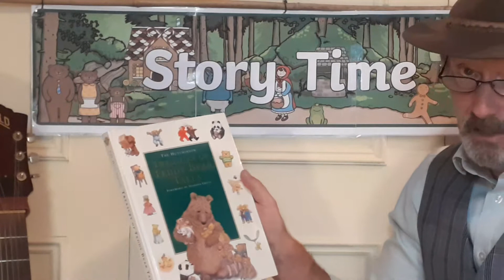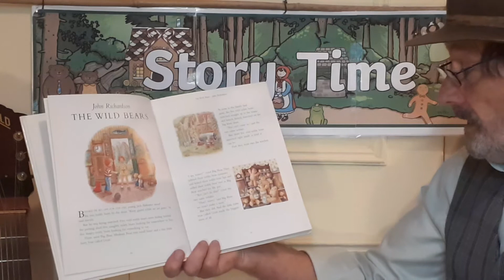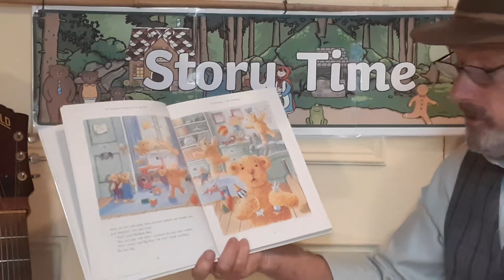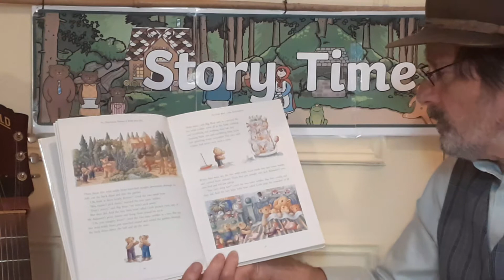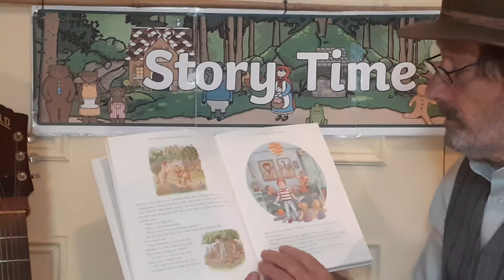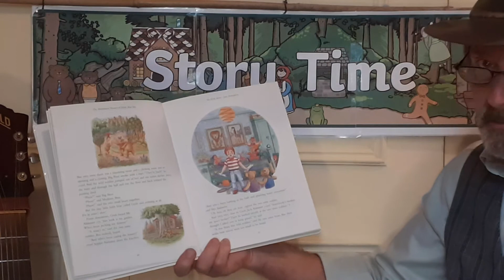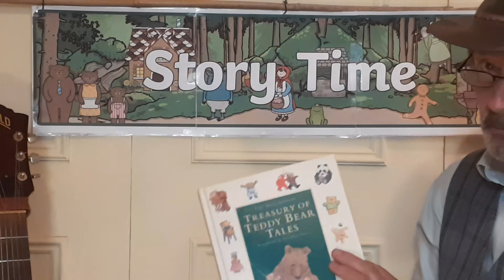The Wild Bears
Young Jack Alabaster asked his two teddy bears to keep guard while he was out. The trouble is, five naughty teddy bears hiding outside heard this!